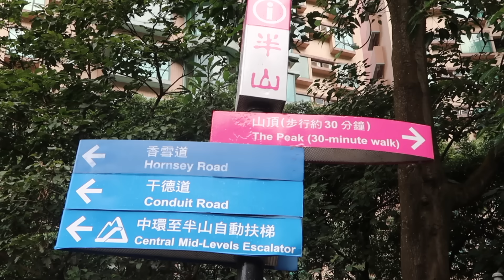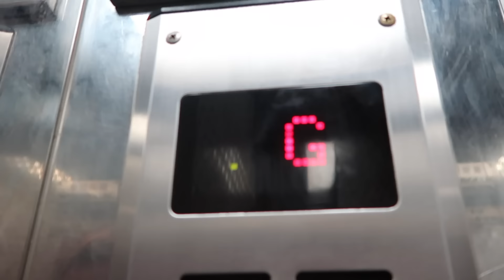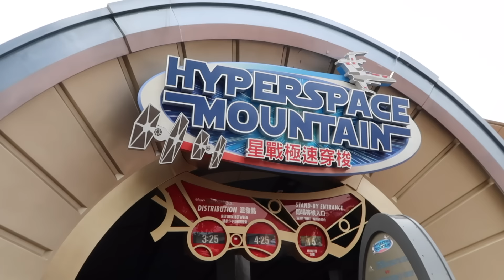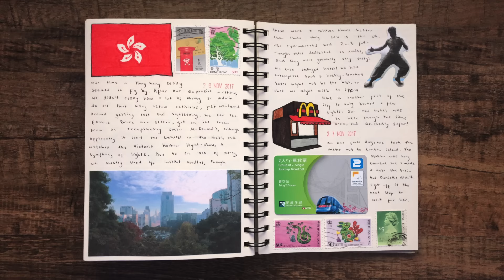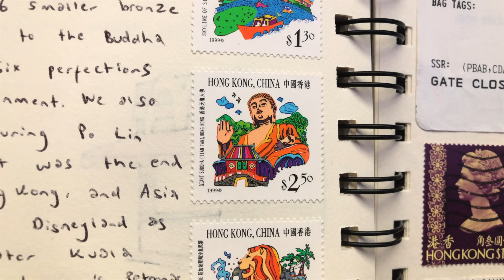Highs & Lows in Hong Kong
We travel to Hong Kong, climb Victoria Peak, stay in a terrible hotel, go to Hong Kong Disneyland and visit the Big Buddha.

The Travel Journal, Episode 7